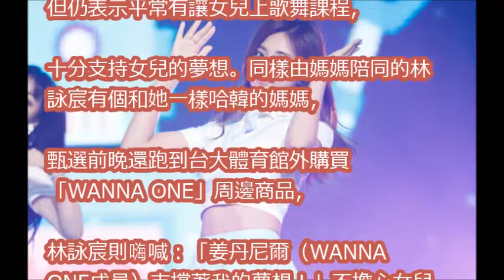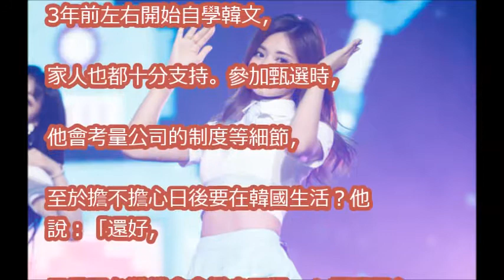【獨家直擊】夢想成為周子瑜第二 近千人搶進CUBE甄選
TWICE在韩國庆熙大学直拍周子瑜MOMO定延MINA和SANA美死啦ナヨン ジョンヨン モモ サナ ジヒョ ミナ ダヒョン チェヨン ツウィ

TWICE在韩國路上身材美死了周子瑜MINA和MOMOナヨン ジョンヨン モモ サナ ジヒョ ミナ ダヒョン チェヨン ツウィ

TWICE饮料广告周子瑜MINA和彩瑛还有MOMO好美哦ナヨン ジョンヨン モモ サナ ジヒョ ミナ ダヒョン チェヨン ツウィ